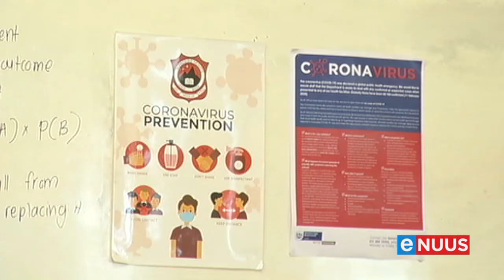Matrikulante voel die druk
Kaapstad, 27 Oktober – Een uit elke tien leerlinge in die Wes-Kaap wat vanjaar met graad 12 begin het, het deur die loop van die jaar skool verlaat.
Maar die Departement van Basiese Onderwys sê daar is steeds 'n moontlikheid dat dié bykans 5 000 leerlinge wel die matriek-eindeksamen kan skryf.